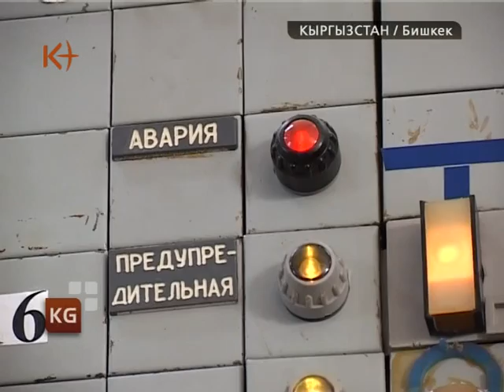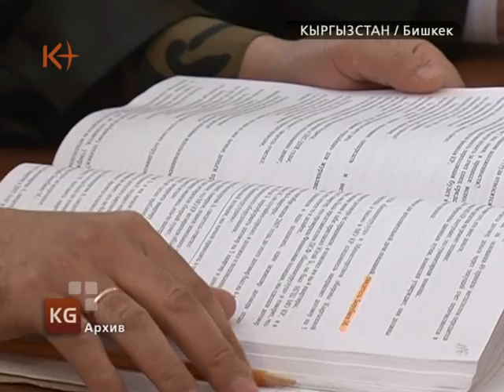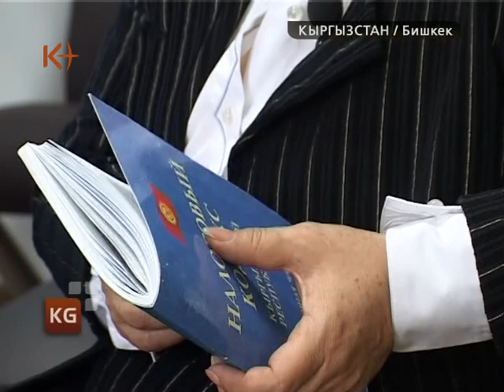Кыргызстан. Новости 24 января 2012 / kplus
Кыргызстан. Новости 24 января / kplus / kplustv / k-plus